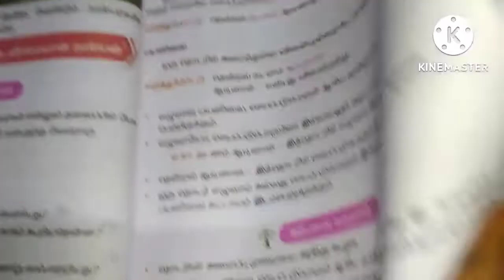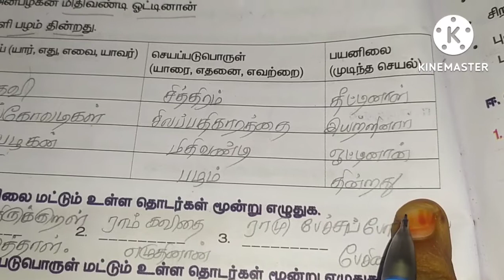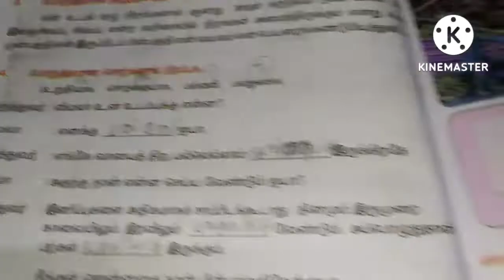சொற்றொடர் அமைப்பு முறை /5ஆம் வகுப்பு தமிழ்/பருவம்-1/ இயல்-3 பாடப்புத்தக வினாக்கள்- விடைகள்